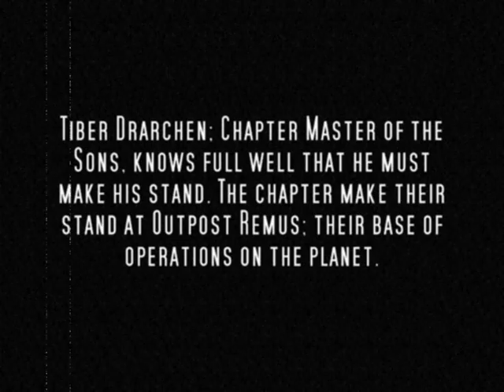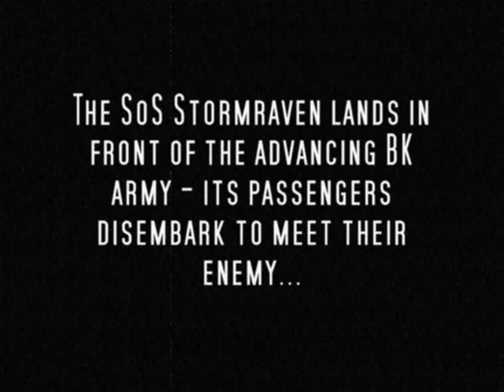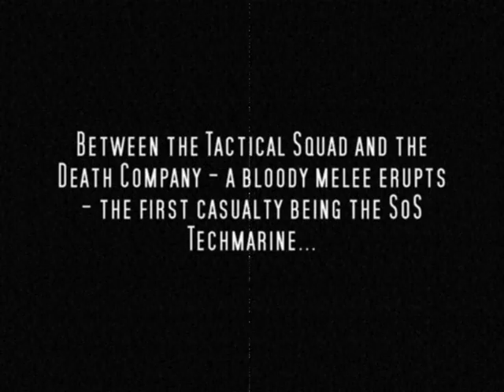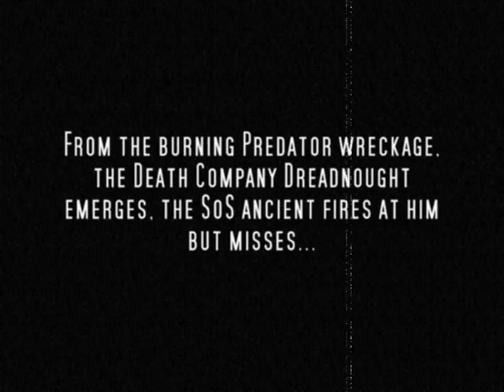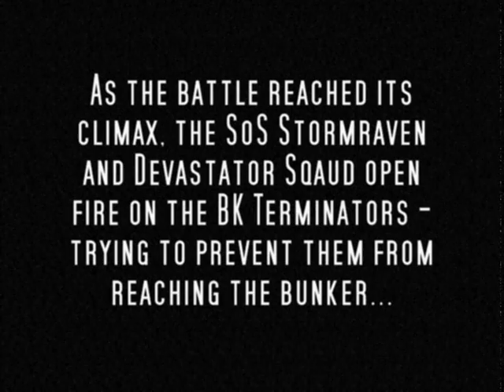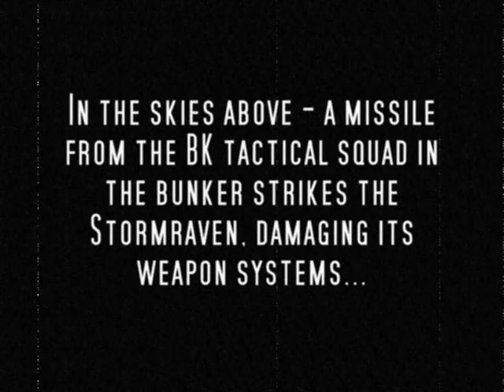TLS BatRep - Raid on Outpost Remus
A Lost System Battle Report
Baal Knights vs Sons of Sicarius
2,000 points using 2nd Edition 40k